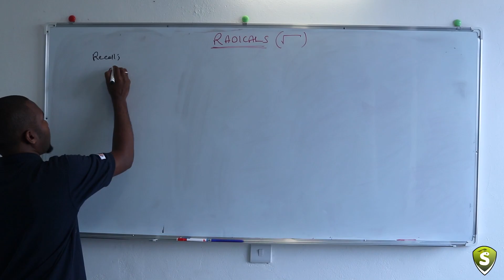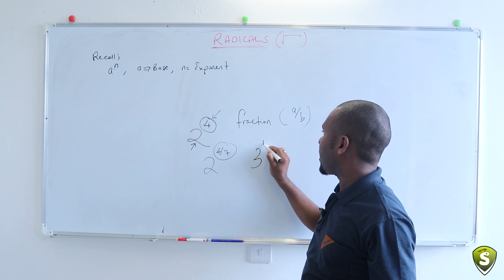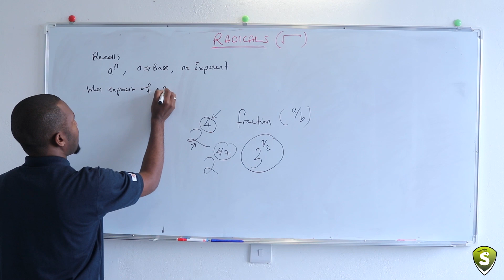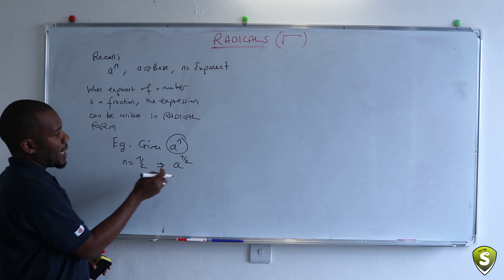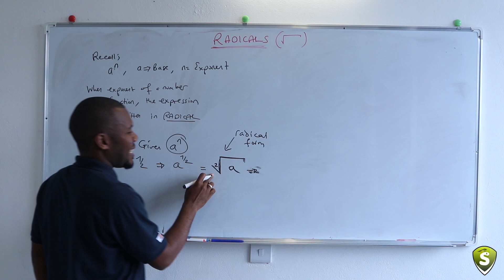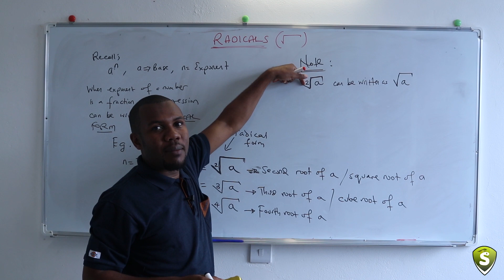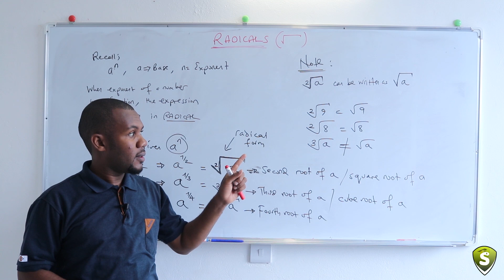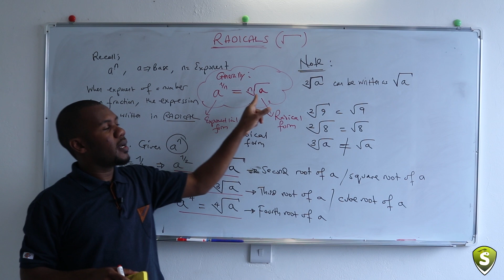Radicals 01 - Introduction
Katika somo hili la kwanza la Radicals ambayo ni topic ya mathematics kwa kidato cha pili; tutaangalia Concepts za msingi ambazo unatakiwa uzijue ili uweze kuilelewa topic hii.  Baadhi ya tutakayoyagusia katika video hii ni kama:
1) Tutajikumbusha baadhi ya mambo tuliyosoma katika topic ya Exponents
2)Tutajifunza uandishi wa Radicals kutoka Exponential form
3) Tutajifunza nth root ya namba inaandikwaje

Na mengine mengi.